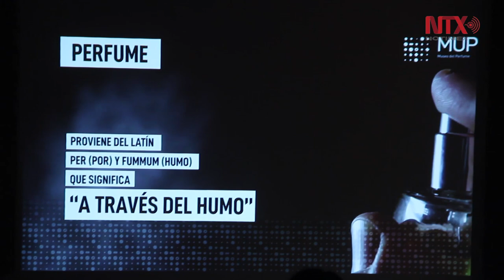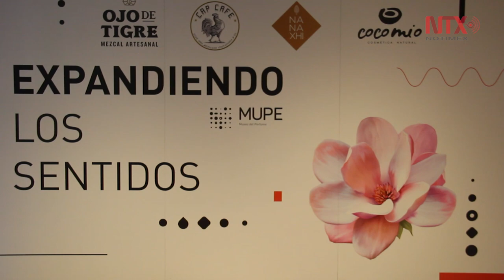Abrirán el primer Museo del Perfume en México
Con la finalidad de dar a conocer un espacio construido a finales del siglo XIX, una experiencia olfativa y  gustativa, este museo tendrá espacios para  fabricar aromas propios, videos informativos, salas interactivas y talleres para comprender el origen del perfume.